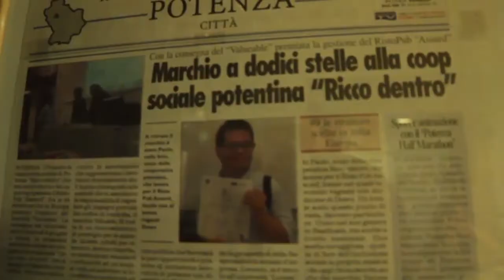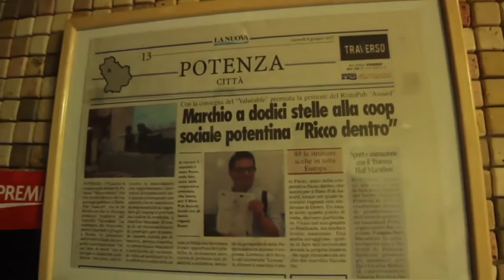REDES ITALY VIDEO